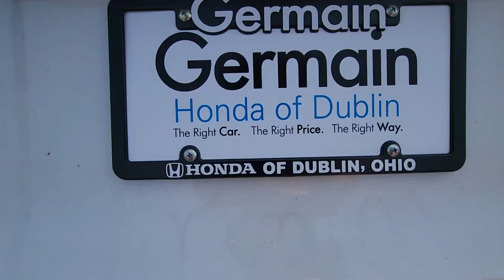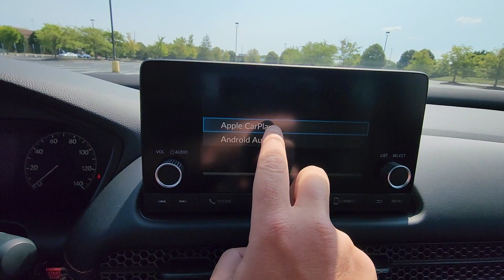2025 Honda HR-V Sport Dublin, Worthington, Amlin, Kileville, Powell 3CZRZ2H55SM704181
2025 Honda HR-V Sport 3CZRZ2H55SM704181 Video